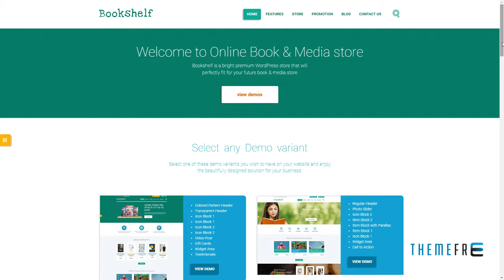Bookshelf Books and Media Online Store WordPress Theme Sherwood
Columns 4+

 Layout Responsive

 Tags audio, book, book shop, bookshop, bookstore, digital products, e-books, e-learning, ecommerce, games, gdpr, gutenberg, learndash, media shop, woocommerce store